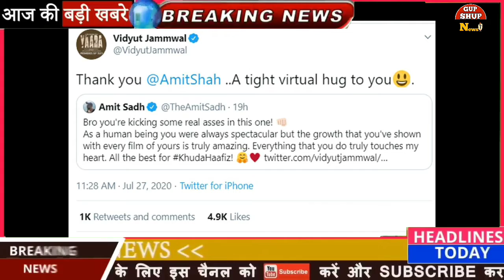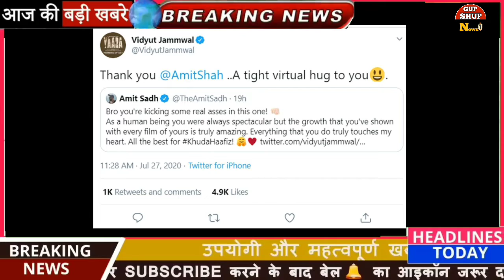ट्विट्टर पर विद्युत जामवाल हुए ट्रोल |अमित साध की जगह अमित शाह को भेज दिया मेसेज Gupshup News